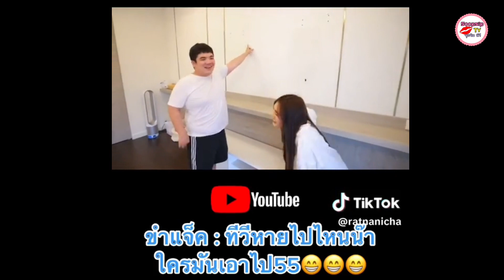พีคเว่อร์! เบสท์-ตงตง เลิกกันเเล้ว ฝ่ายชายถึงขั้นขนสิ่งนี้กลับไปด้วย!!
ปิดฉากรักไปเเล้วสำหรับคู่ของ เบส รักษ์วนีย์ กับหนุ่ม ตงตง กฤษกร ในอินสตราแกรมของเบสท์เองก็ได้ลบภาพคู่ออกจากไอจีไปเเล้ว ก่อนหน้านี้พ่อของเบสท์ได้ออกมาเเฉว่าฝ่ายชายมีเรื่องผู้หญิงเข้ามาเกี่ยวข้อง

ล่าสุด ( 11 พ.ค. ) เกิดเสียงวิพากษ์วิจารณ์อีกครั้งเมื่อ ในติ๊กต็อกได้มีการโพสต์คลิปของ เเจ็ค เเฟนฉัน เป็นแขกรับเชิญในรายการของ เบสท์ รักษวนีย์ แจ็คได้ ไปถึงห้องนอนเบสท์ และได้พูดว่า ขาดทีวีจอใหญ่ ผมอยากให้น้องมีทีวีจอใหญ่ แจ่มันหายไปไหนนะ มันหายไปไหน ใครมันเอาไป ซึ่ง เบสท์ ก็หัวเราะ แล้วบอกว่า ชังมันเหอะ

เบสท์ได้เผยต่อว่า ตอนเเรกมันเป็นห้องนอนโล่งๆ ตงตง จึงซื้อทีวีมาให้